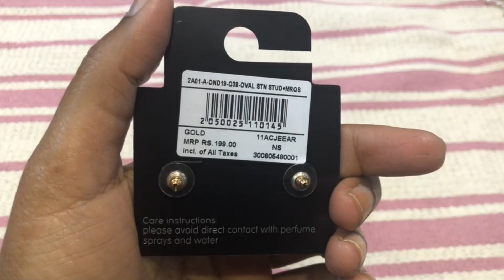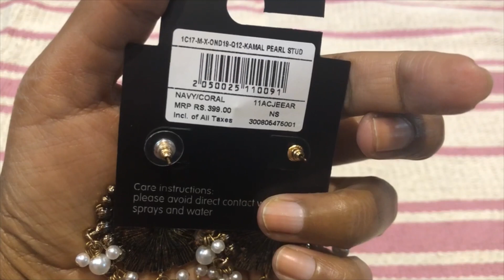WESTSIDE Affordable jewelry haul :)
@westsidestores India got some really affordable jewelry which are par to street shopping!! Ethnic or western in all the sections are quite affordable even for middle income groups is what i feel.